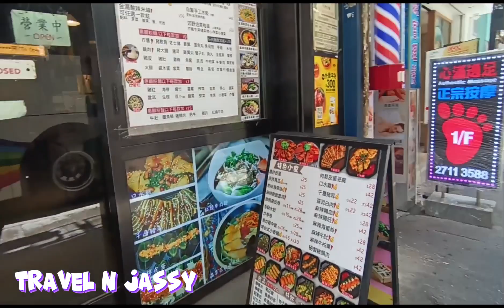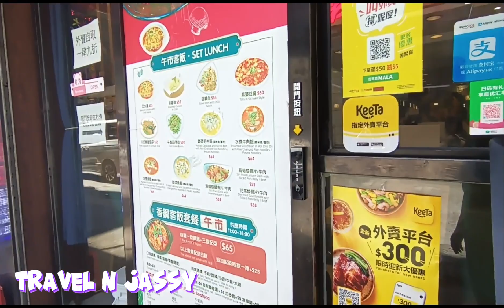Chossy Ka? KFC Din Bagsak Mo 😁